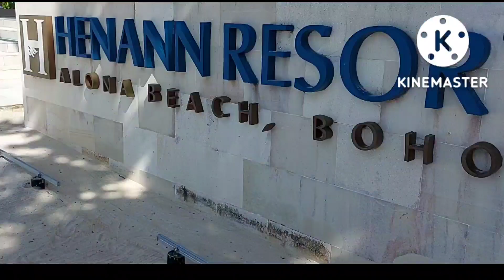BOHOL ESCAPADE PART 1 (Henann Resort Alona Beach)